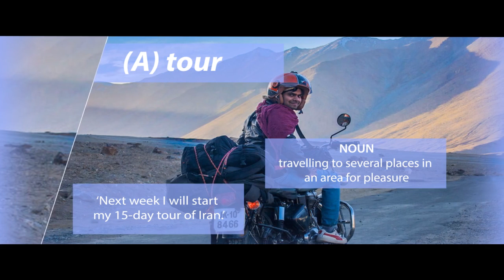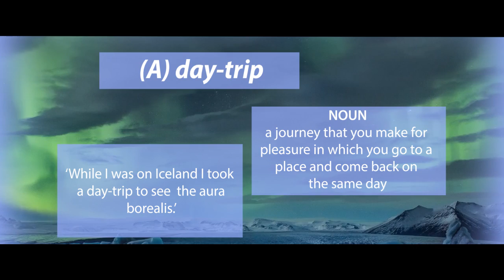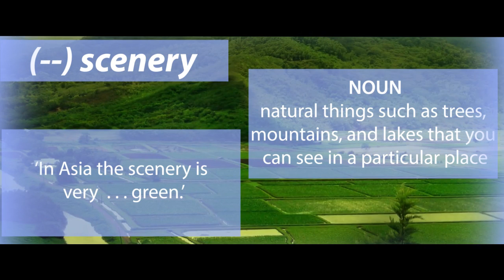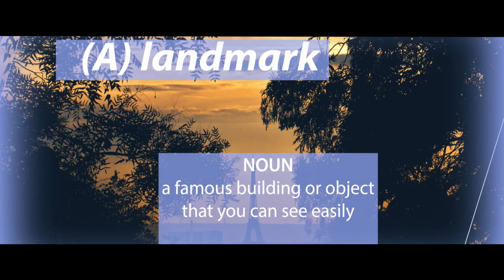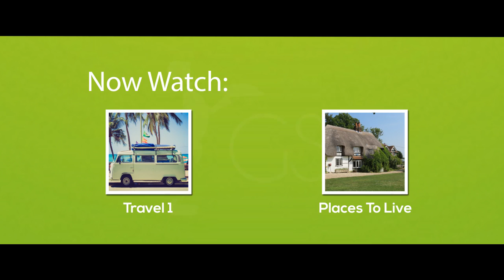Vocabulary Lesson Travel 2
English vocabulary lesson with words connected to travel. This lesson will help you define postcard, tour, day-trip, border, scenery, connection, landmark, excursion and jet lag.

(A) postcard NOUN a small card that you write on one side of and send to someone in the post. It has a picture on it and is sent from a place you are visiting
‘I promise I will send you a postcard when I arrive.’

(A) tour NOUN travelling to several places in an area for pleasure
‘Next week I will start my 15-day tour of Iran.’

*(A) day trip NOUN a journey that you make for pleasure in which you go to a place and come back on the same day
‘While I was on Iceland I took a day-trip to see the aura borealis.’
*Day trip should not be hyphenated.

(A) border NOUN the line that divides two countries or areas
‘The border between North and South Korea is not the safest place on earth.’

(--) scenery NOUN natural things such as trees, mountains, and lakes that you can see in a particular place
‘In Asia the scenery is very  . . . green.’

(A) connection NOUN when you arrive by train, bus, or plane at a place and then change to a different train, bus, or plane and continue your journey
‘My plane leaves Bangkok at 10:25. Then I have a connection in Kuala Lumpur that will take me to Jakarta.’

(A) landmark NOUN a famous building or object that you can see easily
‘The Eiffel Tower is the most famous landmark in Paris. You can see it from everywhere in the city.’

(An) excursion NOUN a short journey by a group of people made for pleasure
‘I was the only person on the excursion to the top of the tower.’

(--) jet lag NOUN extreme tiredness felt by a person after a long flight across different time zones
‘I always feel very tired after a flight from Europe to Asia – I guess it must be jet-lag.’